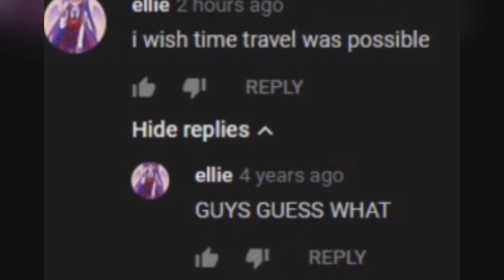tally hall random images for when you can see anything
spring and a storm
murders
inside the mind of simon
time machine demo
out in the twilight
fate of the stars